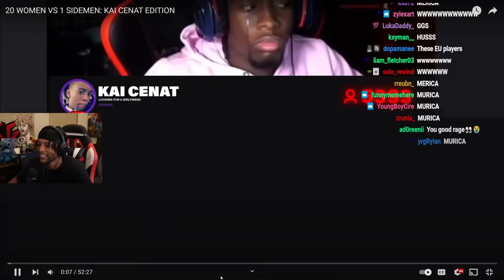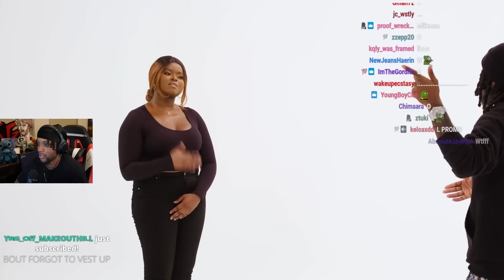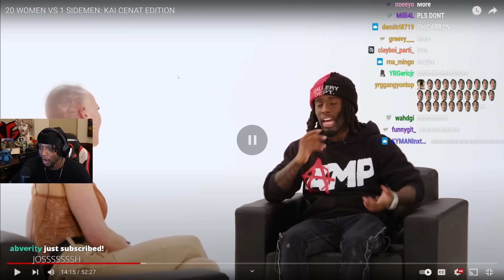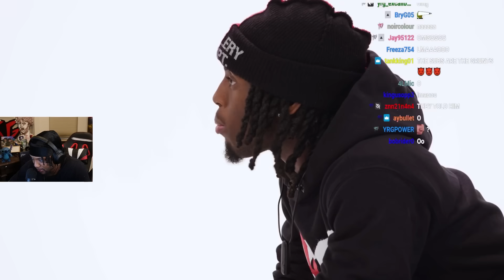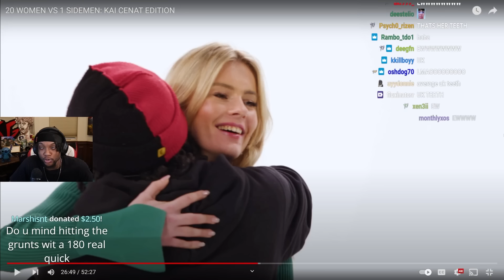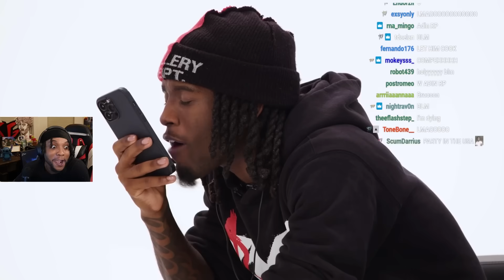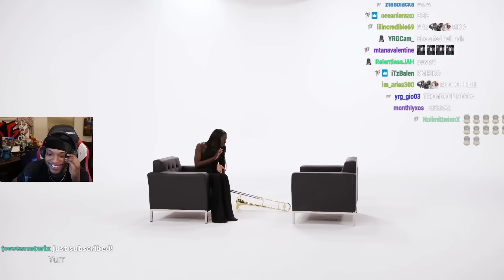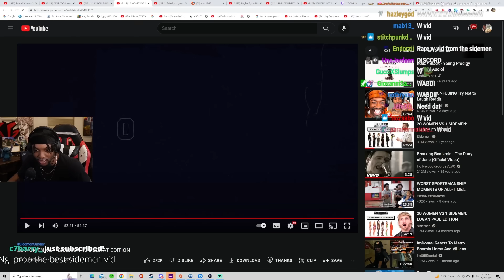20 GIRLS VS KAI CENAT